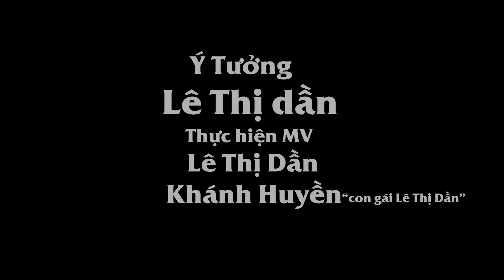Cười quên sầu với hai mẹ con nhà Lê Thị Dần chửi nhau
Chào mừng các bạn đã đến với kênh " Vũ Hiếu" chúc các bạn xem video vui vẻ...
- Chúng tôi!
-Chuyên khai thác, xây dựng những clip hay để mang đến cho mọi người những tiếng cười sảng khoái trong thời gian nghỉ ngơi cho cuộc sống vui tươi và hạnh phúc.
-Chúng tôi luôn cố gắng không ngừng để nâng cao chất lượng video có nội dung hay và hấp dẫn để phục vụ các bạn.